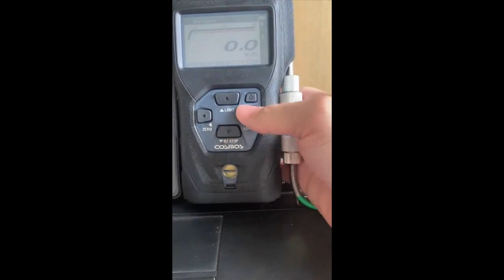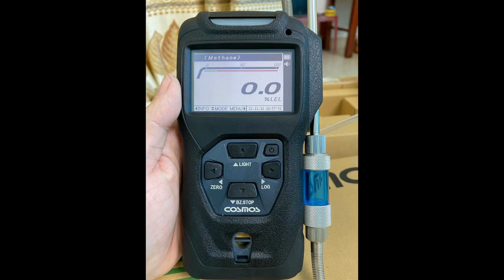Test bơm máy đo khí CH4 H2 i C4H10 XP-3310II 0965070740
Test bơm máy đo khí CH4 H2 i C4H10 XP-3310II.
Hướng dẫn thao tác và cách xử lý kiểm tra bơm hút của máy.
Dải đo:                               0 -100%LEL
Phân dải:                           0.1 %LEL
Mức cảnh báo:                  20%LEL
Lấy mẫu:                            Hấp thụ (Có bơm hút)
Nhiệt độ làm việc: -20 đến 50 độ C
Độ ẩm làm việc:  0 - 95%Rh (không đọng sương)
Cấp phòng nổ:
ATEX
IECEx
CE (ATEX, EMC, RoHS, RE và LVD)
Cấp bảo vệ:  IP67